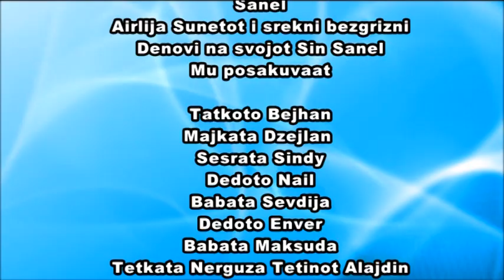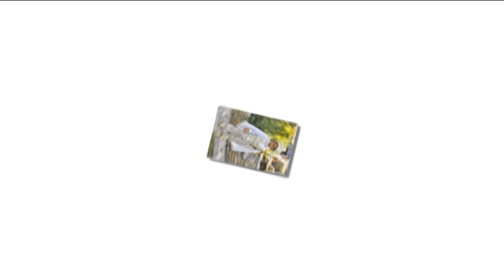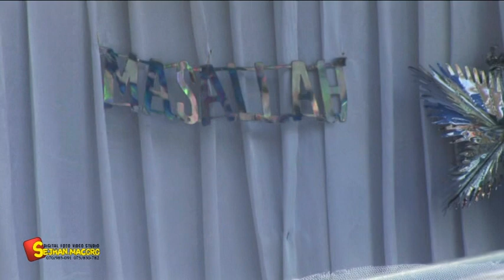Sanel Sunet (Bejhan) Prilep 1 DEL 1/5